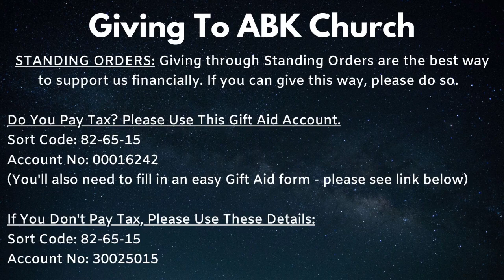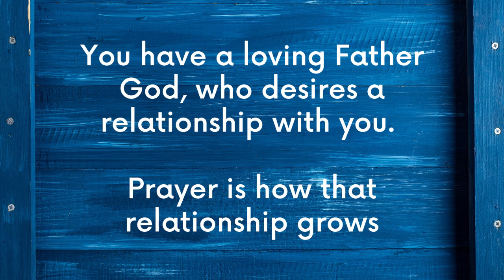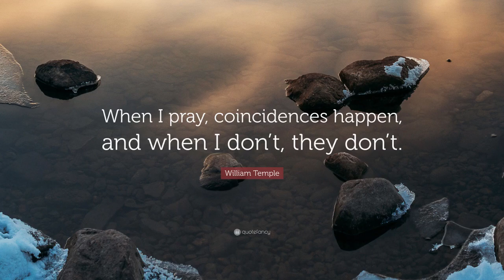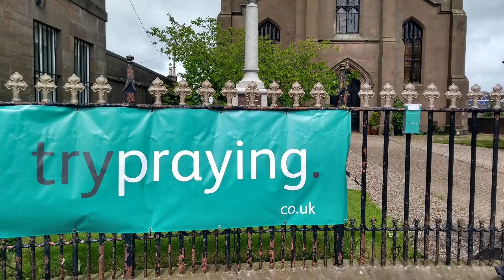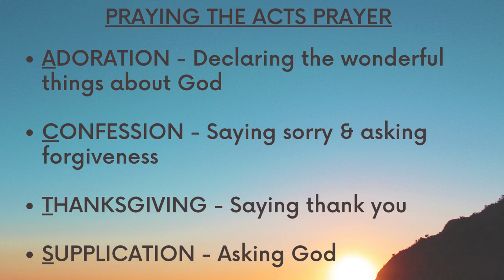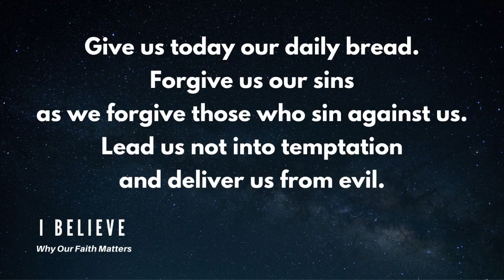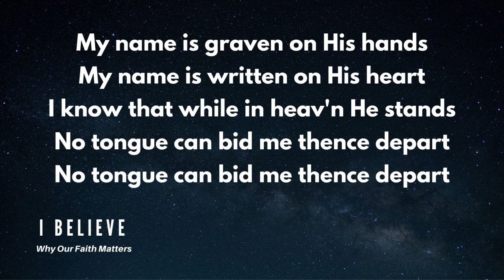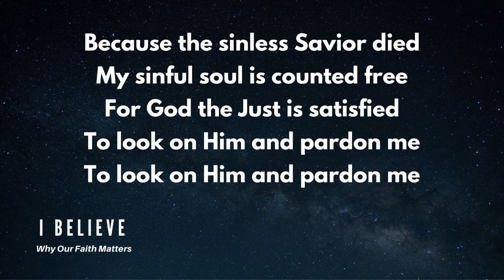I Believe | #7. Why & How Should I Pray? | 7 June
Welcome to ABK Virtual Church! Today we're exploring "Why & How Should I Pray?"

** Shopping on Amazon?  Support ABK Church for free: smile.amazon.co.uk/

**Zoom Virtual Coffee Time:
Meeting ID: 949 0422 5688
Password: 3cvqfs